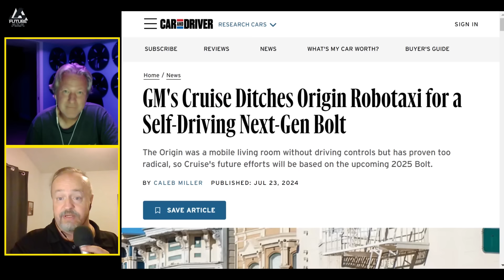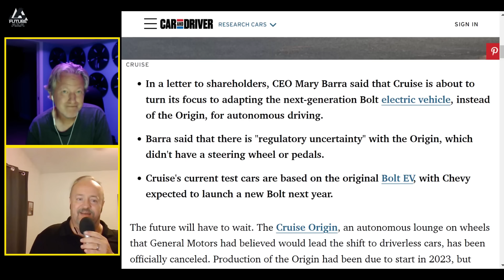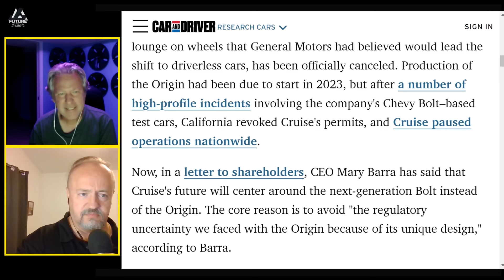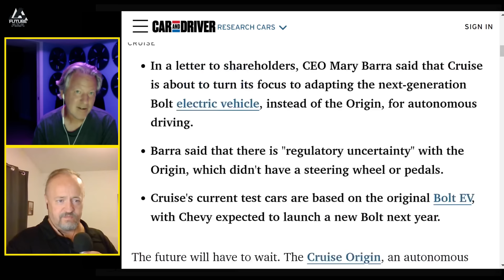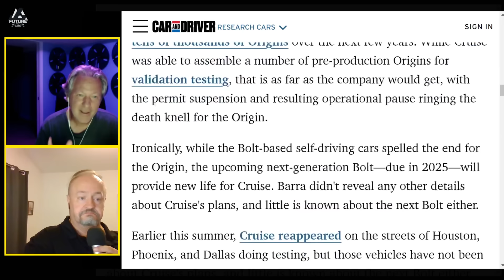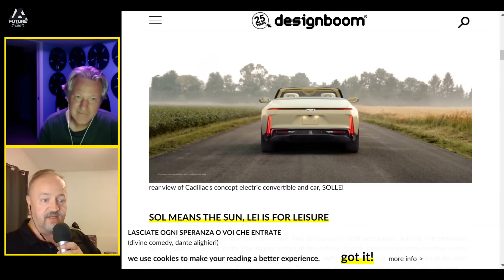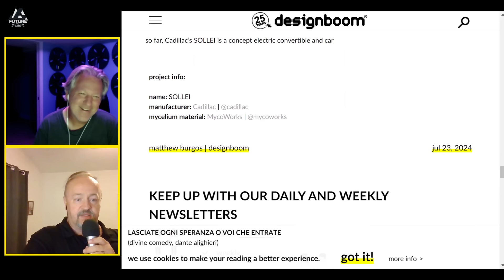GM Finds NEW Towels, Throws Them In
Thank you Mark from  @TheTeslaLife  for joining the discussion.

Links from today's show:
GM's Cruise Ditches Origin Robotaxi for a Self-Driving Next-Gen Bolt. The Origin was a mobile living room without driving controls but has proven too radical, so Cruise's future efforts will be based on the upcoming 2025 Bolt.

Cadillac has unveiled SOLLEI, its concept, all-electric convertible and coachbuilt. It’s the renaissance of Manila Cream, a color that the car manufacturer originally used on Cadillacs in 1957 and 1958. The shade, meticulously curated and hand-painted by Cadillac craftsmen, radiates a gentle look, almost softening the edges of the car. The SOLLEI concept electric convertible has a bold and sharp look on the outside. Its wide stance and long coupe door heighten its low and already elongated body.

Livestream with Kacey Green who cohosts The Tesla Life along with Mark & Patrick